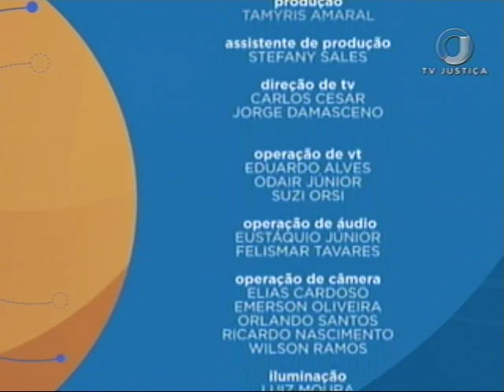Processo Penal - Audiência de Custódia - Aula 1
O programa Saber Direito desta semana esclarece as principais questões relacionadas à audiência de custódia. O convidado é o professor de Processo Penal e advogado Thiago Almeida. Leia a íntegra da sinopse